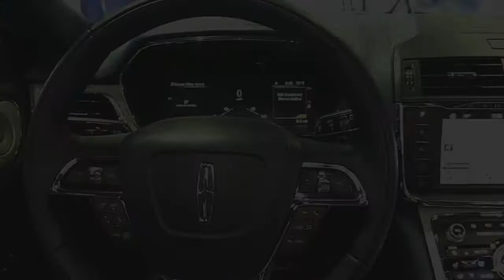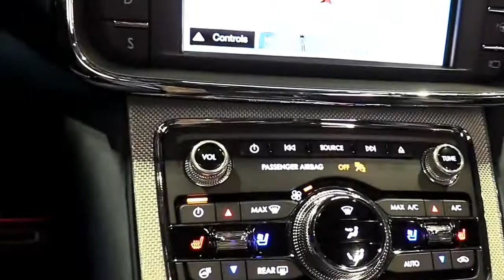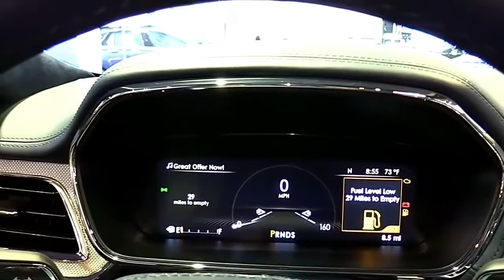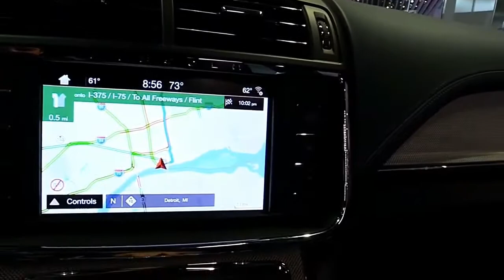2018 Lincoln Continental Black Label Edition Pro Design Special Limited First Impression Lookaround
2018 Lincoln Continental Black Label Edition Pro Design Special Limited First Impression Lookaround